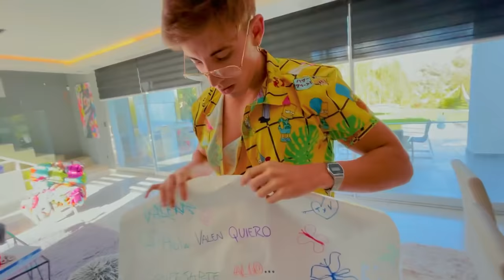MI AMIGO LE PIDE QUE SEAN NOVIOS !!!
Mi amigo Tomas le pide a Valen para salir, ser novios. Miren todo el video para ver la reacción de Valen y lo que dijo ella. 👩‍❤️‍👨 ❤️